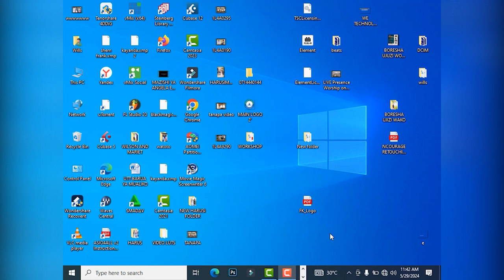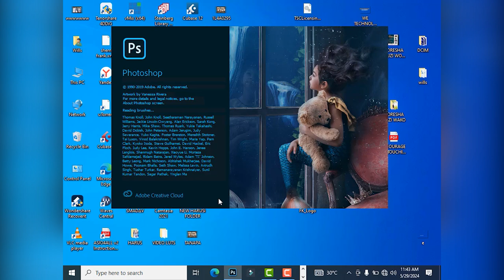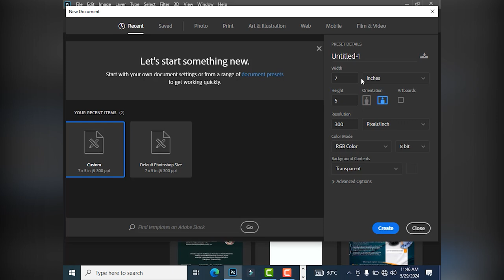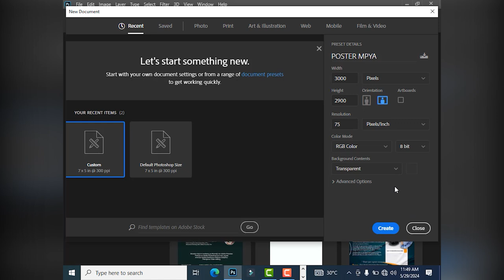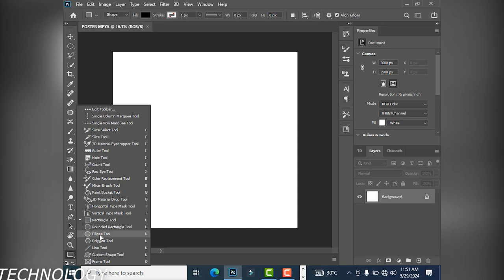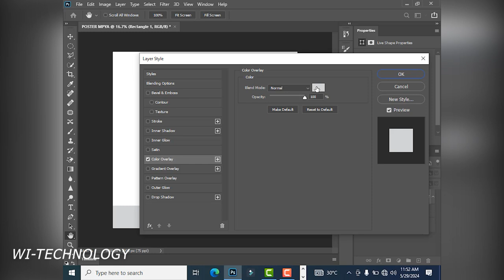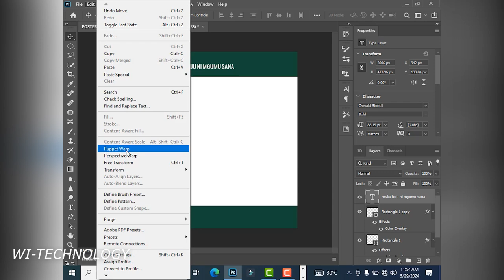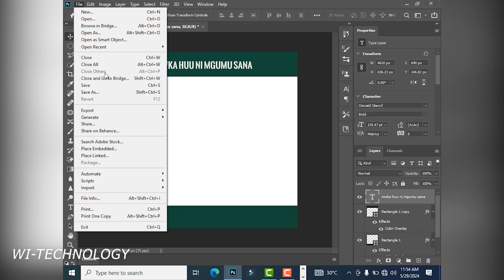UMUHIMU WA KUFANYA GRAPHICS KWA KUTUMIA ADOBE PHOTOSHOP